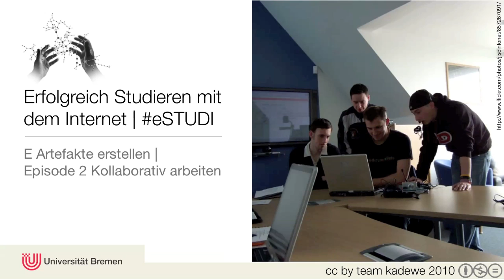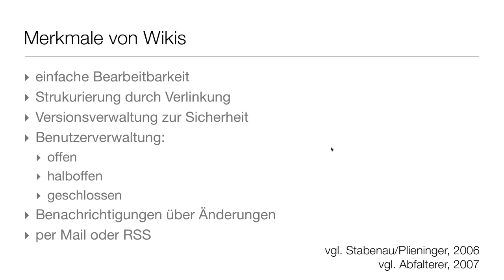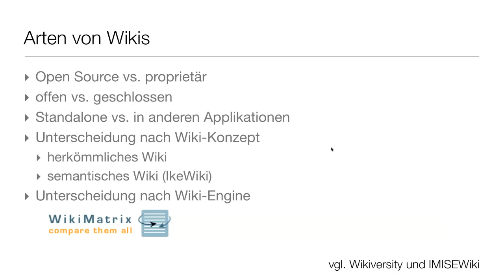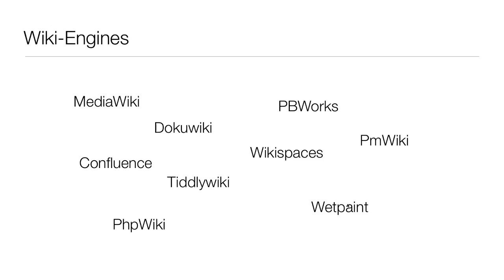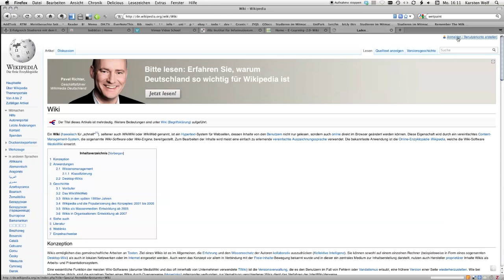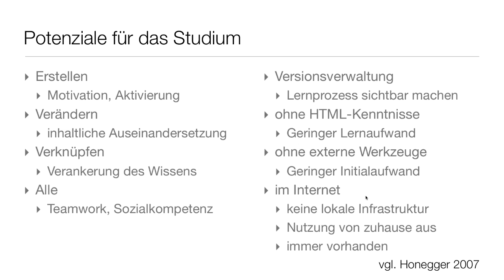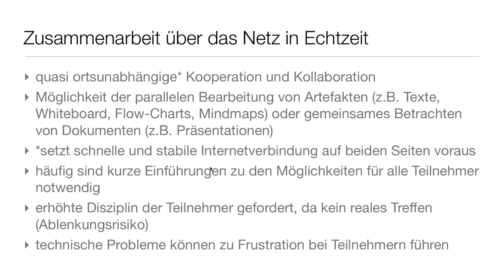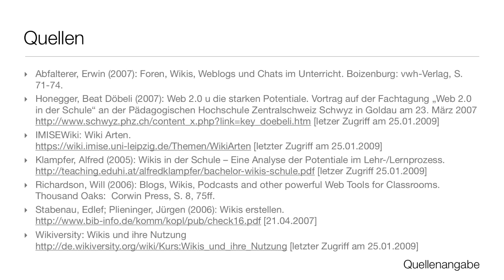E Artefakte erstellen 2 Kollaborativ arbeiten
Wie kann man mit Wikis kollaborativ über das Internet arbeiten und welche Dienste helfen einen für die Echtzeit-Kollaboration?